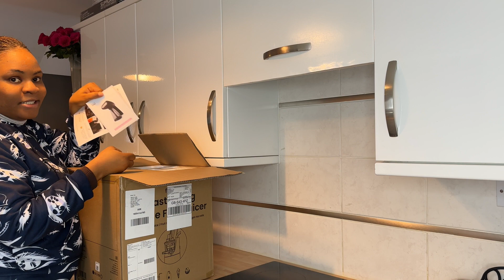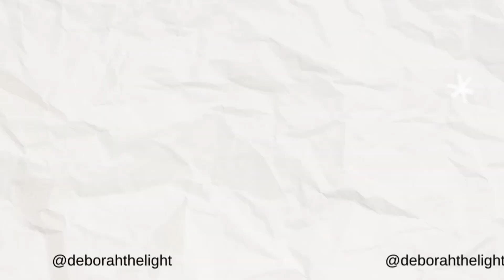Unbox my wedding/ ‘Welcome to the UK’ gifts with me, I have amazing people in my life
You know I love carrying you along. Come inbox these lovely gifts with me. Like I have always said, I am blessed with the best! Watch this video to see how amazing the people in my life are.